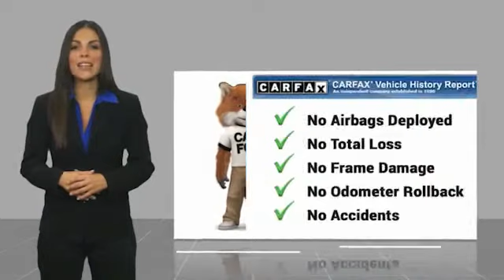2019 INFINITI QX60 Charlotte NC 13066H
2019 INFINITI QX60 PURE

Priced below KBB Fair Purchase Price! CARFAX One-Owner. Black Obsidian 2019 INFINITI QX60 PURE AWD CVT 3.5L V6brbrRecent Arrival! Odometer is 511 miles below market average! 19/26 City/Highway MPGbrbrAwards:br  * 2019 KBB.com 5-Year Cost to Own Awards